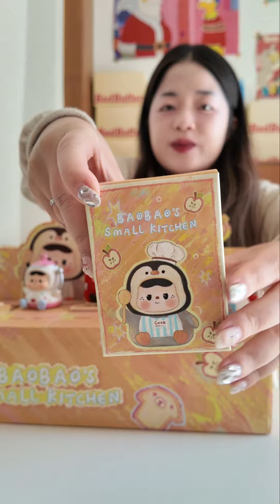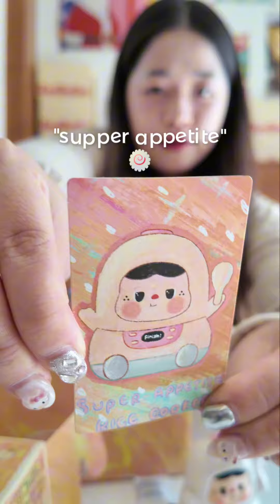BLINDBOX Bao Bao's Small Kitchen by HEYONE